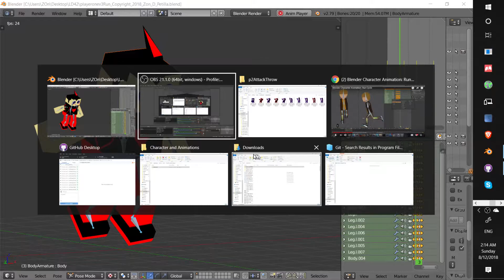Ludum Dare 42 Update AB Test :Devlog to Finish! Epi 10.2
Quick Ludum Dare 42 Update and testing to see how many people like the game character.

Well their were people who liked it, but given the time it was up, it's not many compared to how many people saw him. Well, I still like him and the game is looking great.